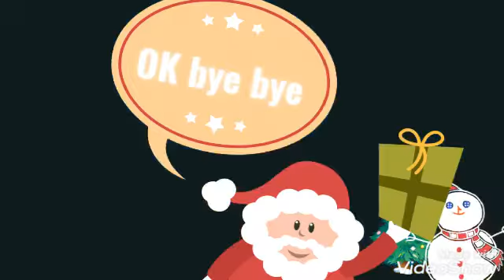How to make beautiful Christmas tree| Christmas special|beautiful crafts.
Hello friends

How to make snow man link

Ok bye 👋